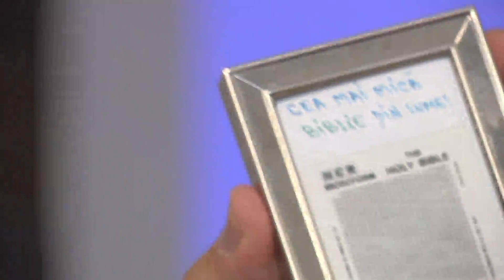IONEL TUŢAC - BIBLIA-PUNTE ÎNTRE TIMP ŞI ETERNITATE - MUZEUL BIBLIEI TIMISOARA, 2 APRILIE 2019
Ionel Tutac Biblia-punte între timp şi eternitate - Muzeul Bibliei Timisoara
Vernisajul oficial al „Muzeului Bibliei” de la Bastionul Theresia din Timişoara